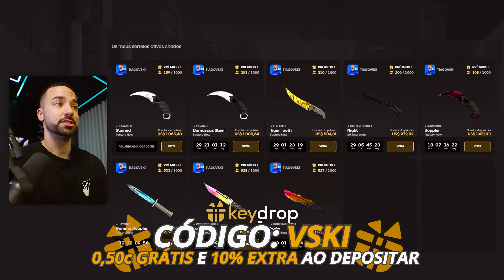Comi os HAMBÚRGUERES com MAIS e MENOS CALORIAS do MC DONALDS & BK !